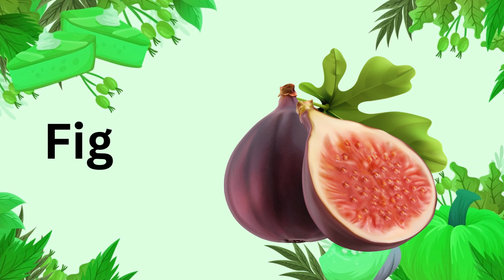Fruit Names For Kids Learning Video | Fruit Names In English With Pictures | Fruit Names Vocabulary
Star Kids